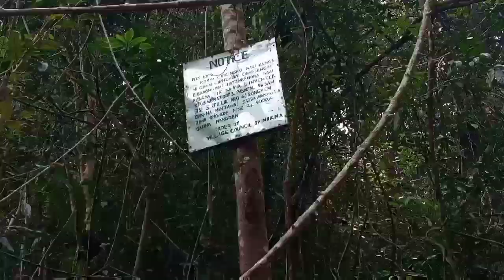NORENGGA JALANG WARI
Please if you like my Channel